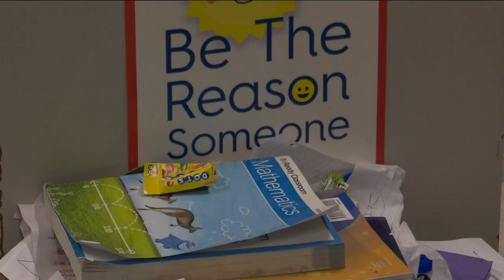Caldwell School District creates school shooting lockdown drills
"Keeping our students and staff safe is our number one thing. If we don't have that going on, then we can't learn."